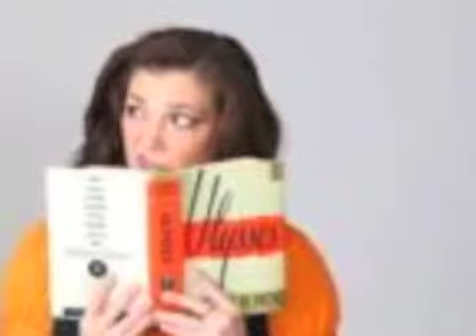Tschaikowsky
Wendy Melkonian performs "Tschaikowsky!" at Libby's Cabaret back in 2004. Fantastic ability to perform a zany patter song with effective acting expression! And a double high "F" at the end! Super Soprano!